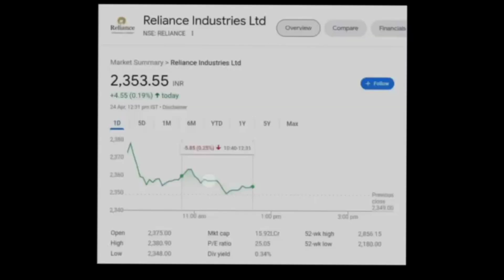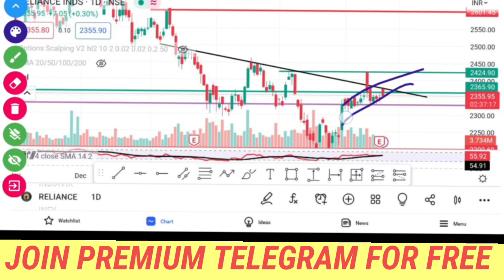Reliance Industries Share Latest News | Reliance Industries Share News Today | Reliance Share Target